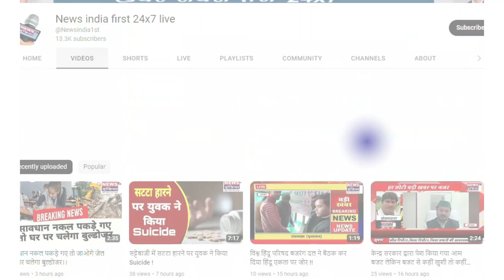भारतीय किसान यूनियन अराजनैतिक ने लगाया पुलिस पर भ्र्ष्टाचार का आरोप || Newsindia1st